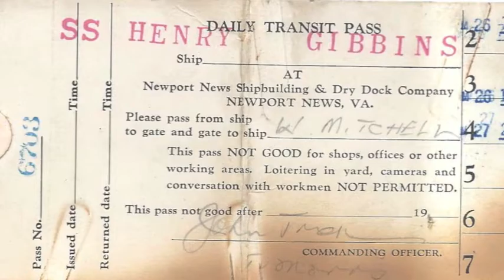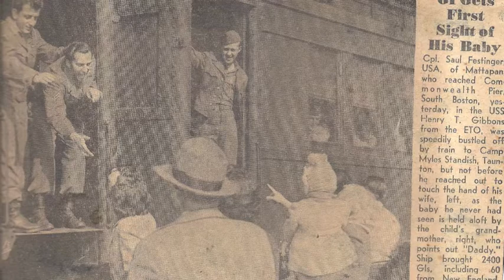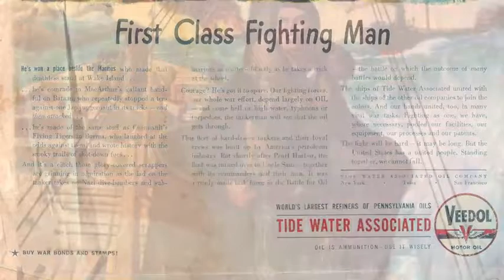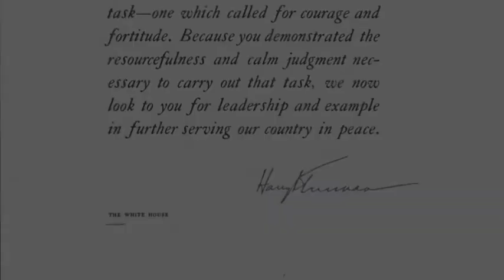William Mitchell - Merchant Marine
During the black years of War, the men of the Merchant Marine did their job with boldness and daring. Six thousand were killed or missing in carrying out their duties. In memory of those men, and in the interest of our Nation, the United States must carry out the bold and daring plan of Franklin D. Roosevelt for a Merchant Marine of the best designed and equipped passenger and cargo ships, manned by the best trained men in the world. - Harry S Truman

Put this together with the pictures my grandfather William Mitchell had in his scrapbook.  He served in the Merchant Marine during World War II starting when he was 17 years old.   I don't know all the sailors in the photos - unfortunately we found this scrapbook after grandpa passed.

This is only a first draft of what I want this movie to be.   If you can identify any of the sailors or ships in these clips, please let me know.